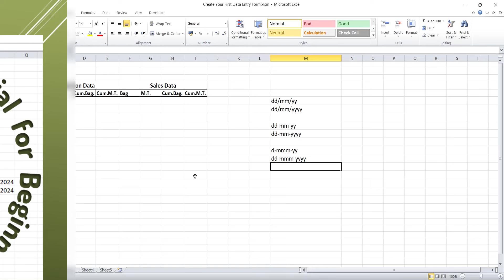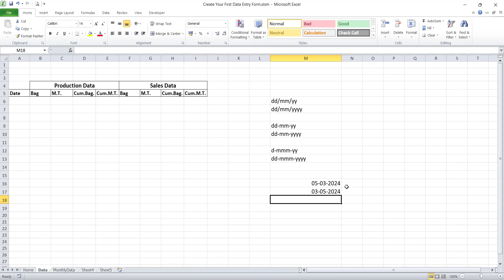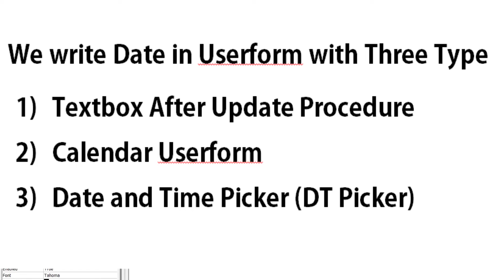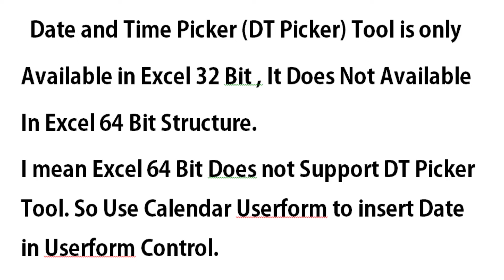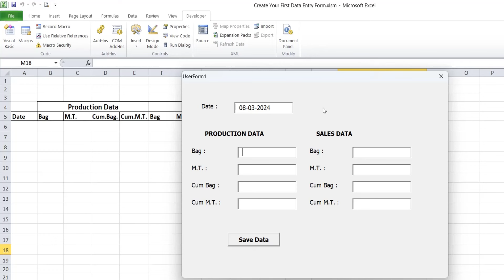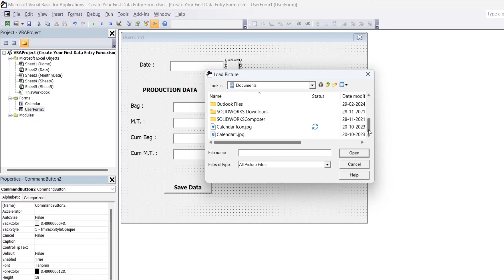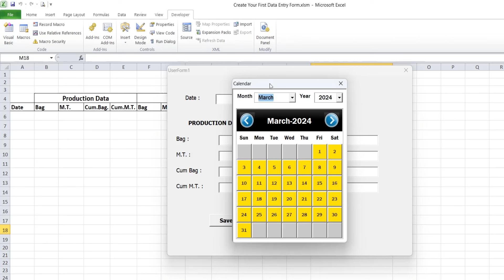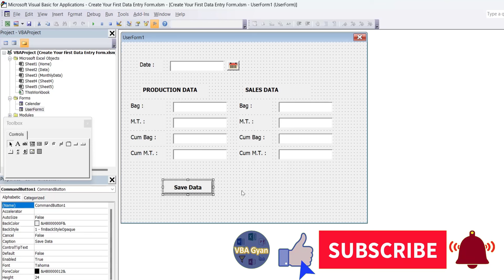Learn VBA Code Part 5 || Date Format Issue in Excel and VBA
In this video i will show you Date Format Issue in Excel and VBA and How to Write Proper Date Format in Userform
Learn Excel VBA Code Part5 || Tutorial for Beginners

You Never Seen Before On YouTube

Learn VBA Code Part 1 || VBA Tutorials for Beginners

Learn VBA Code Part 2 || VBA Tutorials for Beginners

Learn VBA Code Part 3 || VBA Tutorials for Beginners

Learn VBA Code Part 4 || VBA Tutorials for Beginners